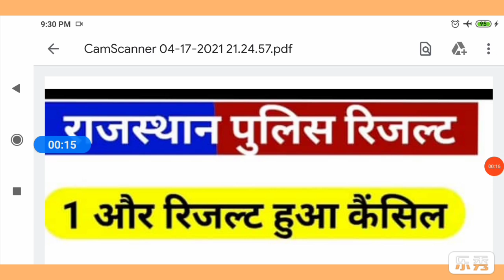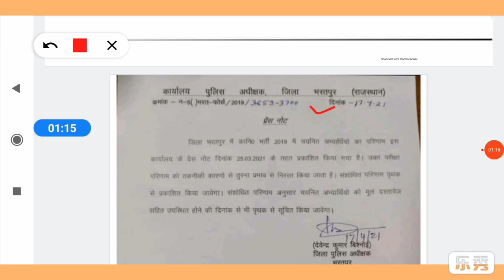एक ओर रिजल्ट हुआ निरस्त||Rajasthan Police Result//Rajasthan Police Merit list//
Hello Friends, Today in this video I am going to share with you some do and don't for Rajasthan Police Exam Resutl & Cut off. If you are a Rajasthan Police aspirant you must watch this video till end.
Breaking News: High Court ban on Constable recruitment exam
Rajasthan police result 2020/Rajasthan police cutoff 2021/rajasthan police ka result kab aayega/

Rajasthan police result kab aayega
Rajasthan police result latest update
rajasthan police highcourt news
rajasthan police new rules
rajasthan police physical kab honge
rajasthan police physical news

raj. police result by sarkari update2020,
raj. police constable result 2020,
raj. police constable physical,
raj police constable salary,
raj police constable cut off 2018,
raj police constable cut off 2020,
rajasthan police driver cut off 2020,
rajasthan police physical ki taiyari kaise kare ,
result rajasthan police,
cut off rajasthan police 2020,
cut off delhi police constable,
physical date rajasthan police,
sarkari update
govt news by sarkari update gk by sarkari update math by sarkari update  exam result by sarkari update
 Sarkari update